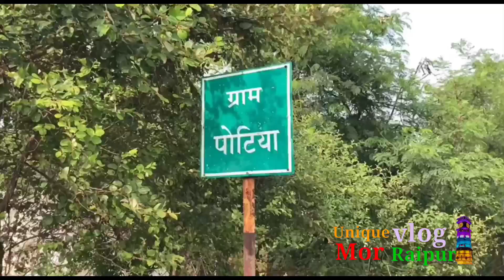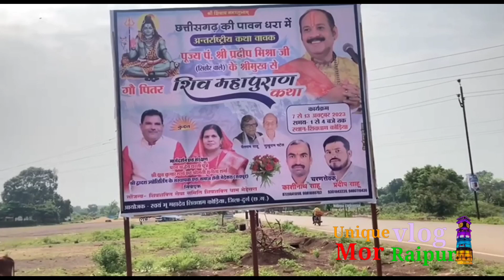गौ पितृ शिव कथा महापुराण# पं प्रदीप मिश्रा कोड़िया पोटिया, अहिवारा रोड दुर्ग cg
गौ पितृ शिव कथा महापुराण पं प्रदीप मिश्रा ग्राम कोड़िया पोड़िया अहिवारा रोड दुर्ग और धमधा के मध्य धमधा cg

शिव कथा महापुराण छत्तीसगढ़ में एक बार फिर से प्रदीप मिश्रा के श्री मुख गांव पितृ शिव कथा महापुराण दुर्ग और धमधा के अहिवारा रोड

 रायपुर से 50 की दूरी पर
पंडित प्रदीप मिश्रा सीहोर वाले
दुर्ग धमधा के मध्य ग्राम पोटिया छ.ग